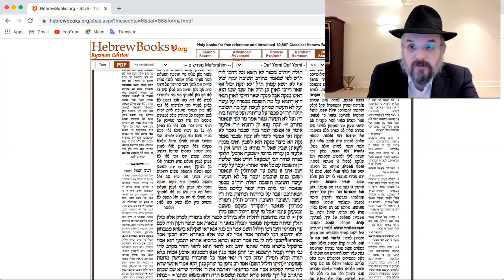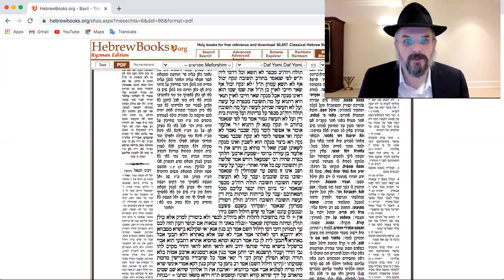POSITIVE VS. NEGATIVE COMMANDMENT Talmud Yoma Ch 8 #070 86a(2) | Rabbi Levi Y. New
We study the final Halachik ruling on Kapara (atonement).

We also discuss the question of what's worse; failing to do a positive commandment or violating a prohibition?